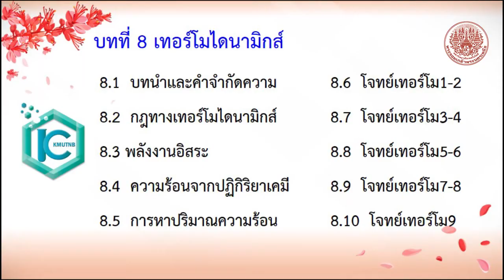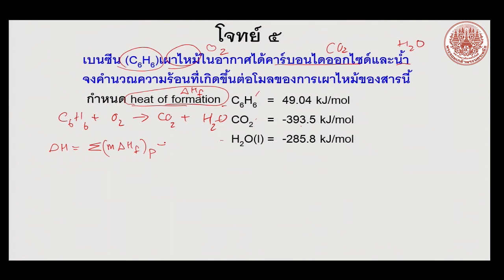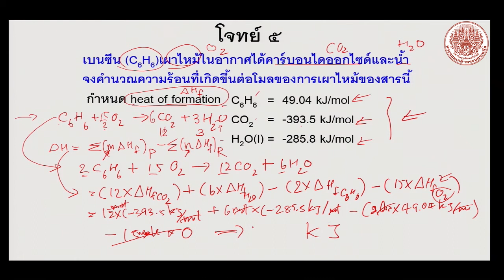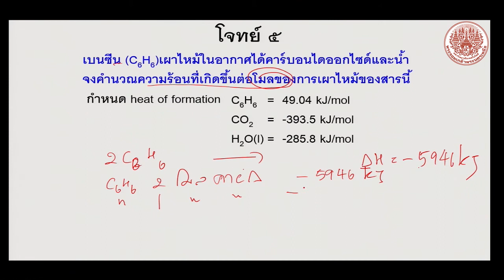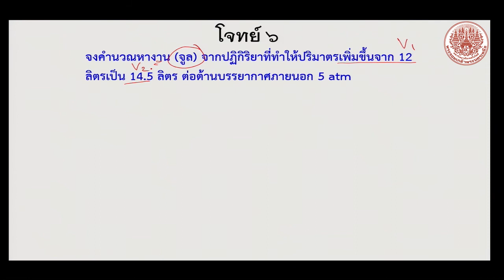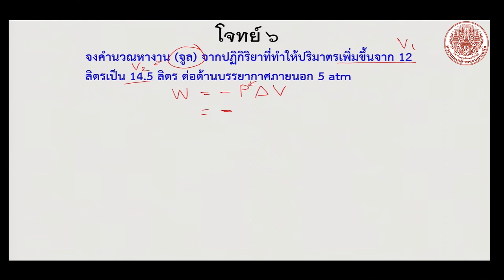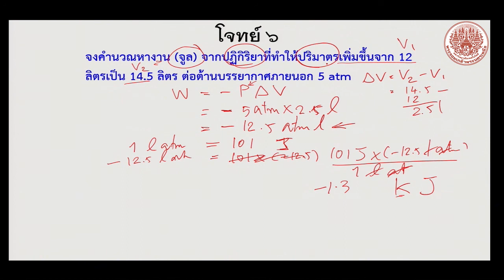8 8 โจทย์เทอร์โม5 6